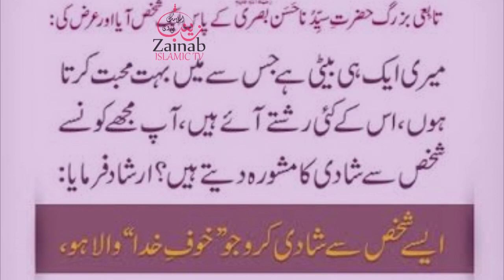bati key shadi khain kro | Hadees Shareef | Hazrat Muhammad ﷺ Ny Farmya